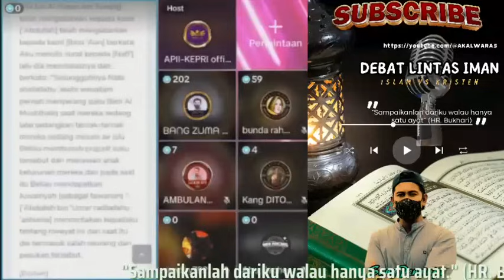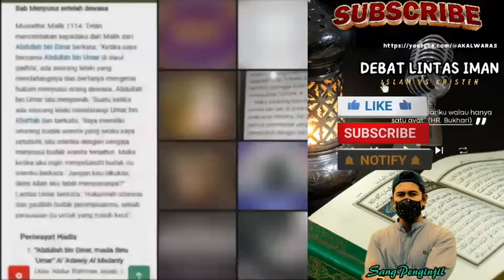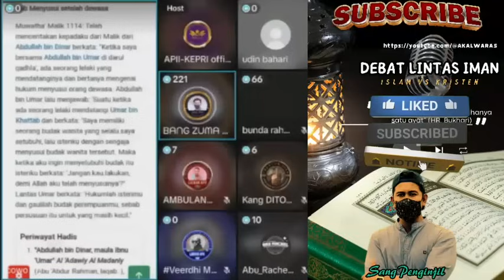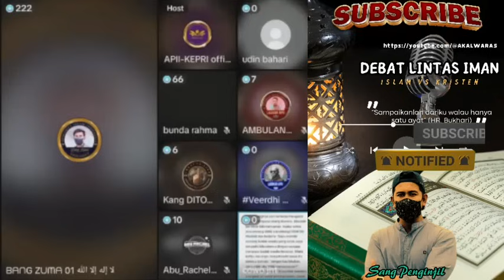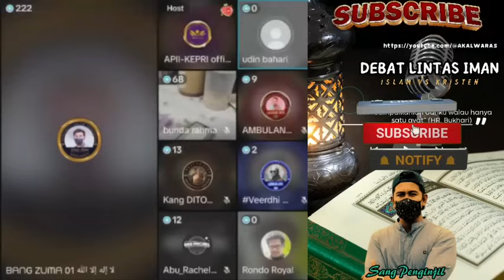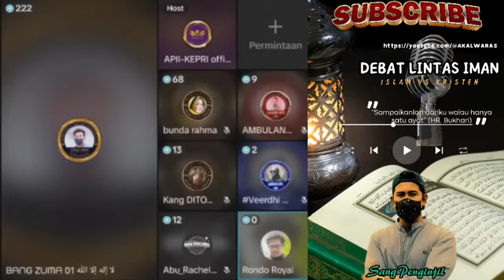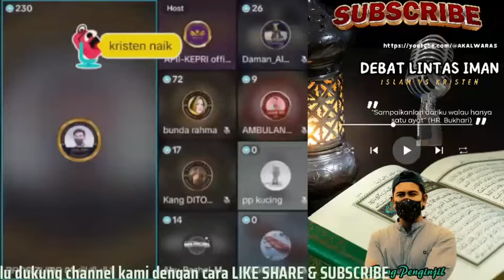Oten Mengaku Pernah Hidup 2000 Tahun Lalu,Terpaksa Bang Zuma Menyuntiknya Dengan Ketuban Kuda.Seru.!